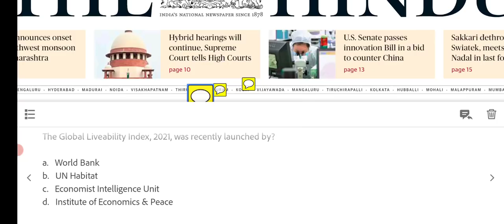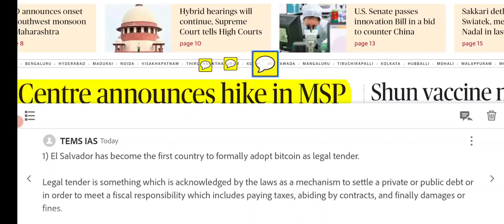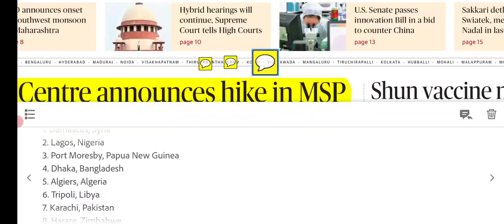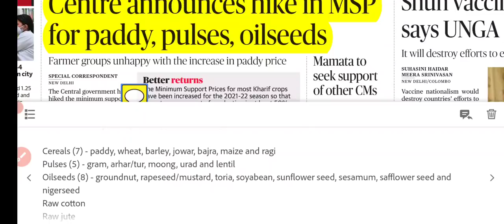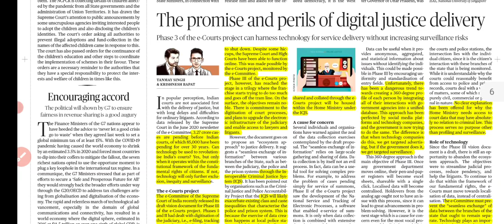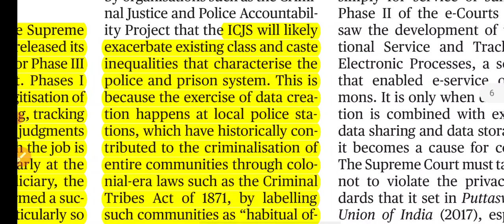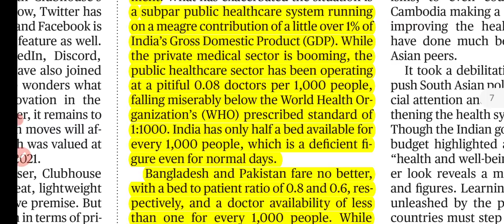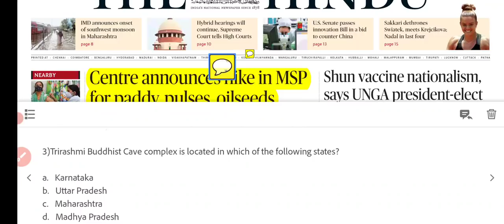10 June 2021 The Hindu Newspaper Analysis | UPSC CSE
Link to Join the Current Affairs Revision and Daily Current Affairs Notes